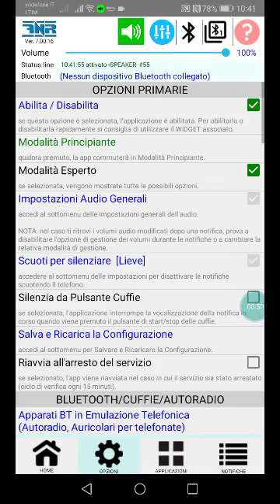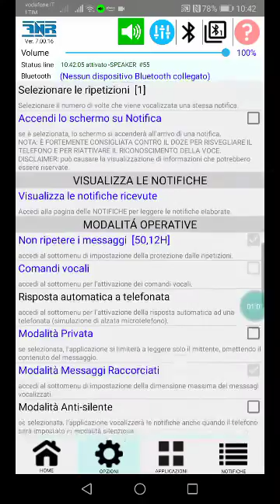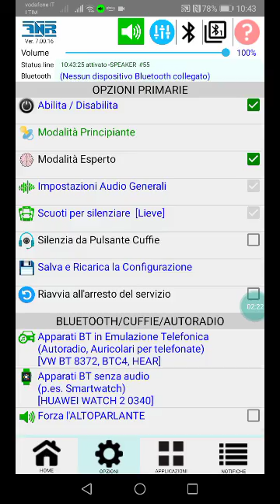3b. PAGINA OPZIONI PER AVANZATI / OPTIONS PAGE FOR ADVANCED (DEU, ENG, ESP, FRA, ITA, POR, RUS)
Illustrazione di come attivare la modalità ADVANCED/ESPERTO...
Explanation of how to enter the ADVANCED/EXPERT mode...
(subtitles in DEU, ENG, ESP, FRA, ITA, POR, RUS)